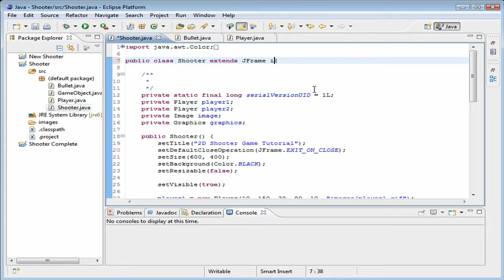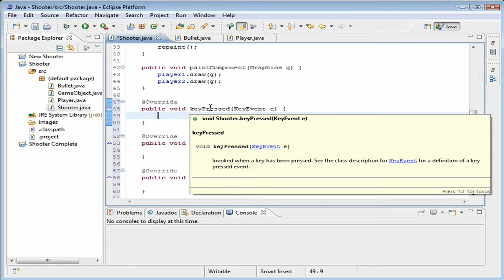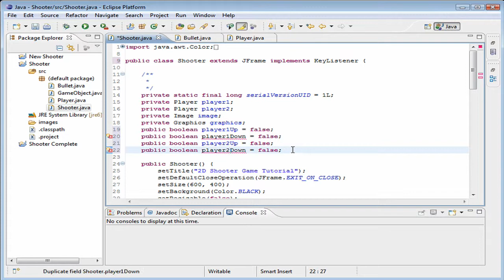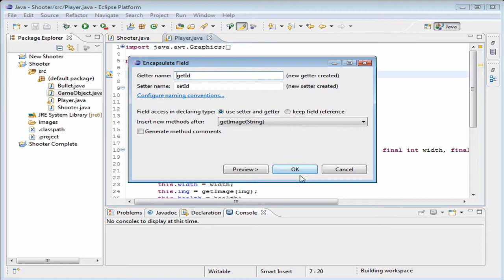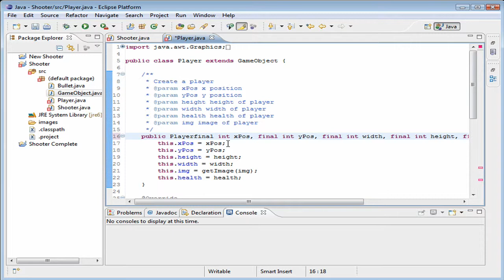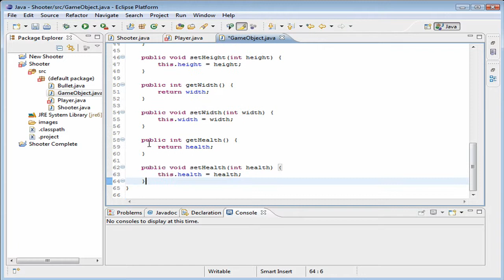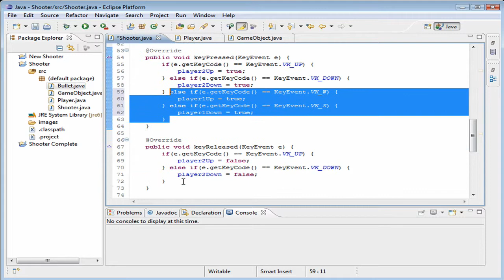[Java] Basic Game: Shooter Part 5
A basic Java Game tutorial pt. 5.

NOTE: Sorry for the horrible quality of tutorial this one is, I was rushed and was getting confused.

I am basically remaking his game in a better format.